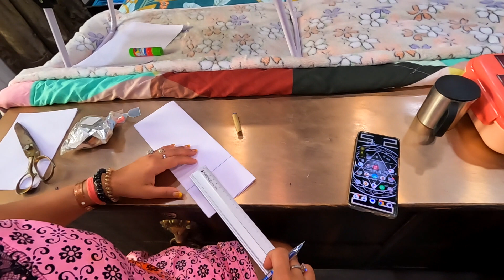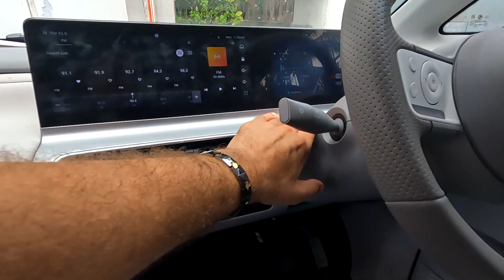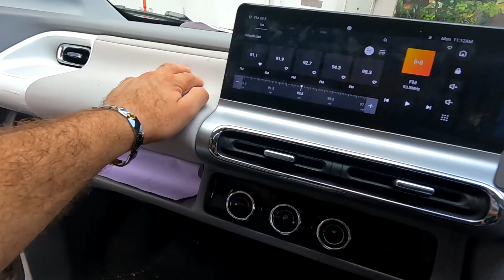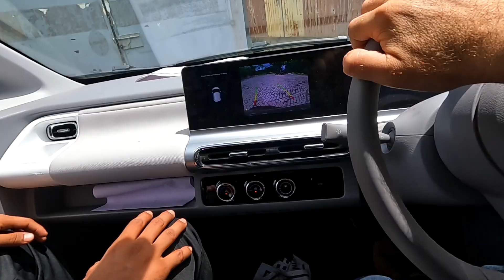Kya Ye Car Leni Chahiye ? | MG Comet EV | Should We Buy This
_Subtitles may available in various languages, Subject to Availablity_

*Vlog Summary*
Today we Took the test drive of ING comment EV. Come and experience the drive with us.